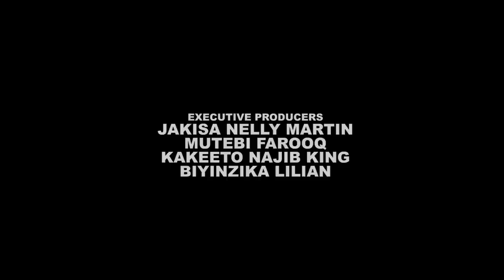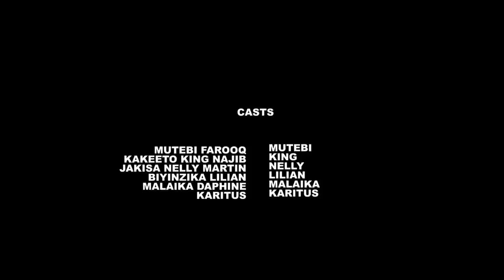WALYA OBA TEWALYA PART 3 . Ugandan movie 2023